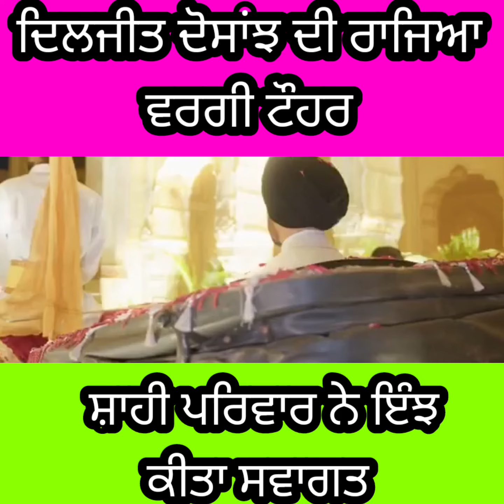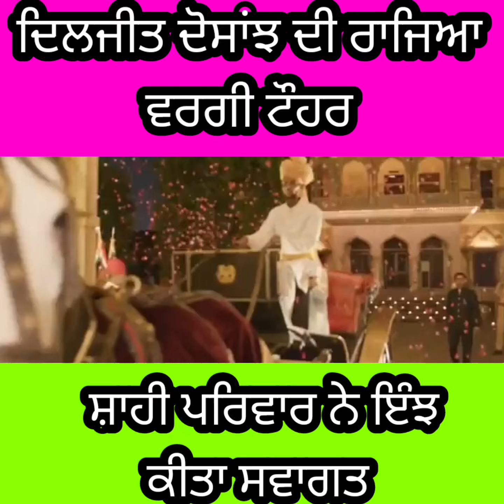ਦਿਲਜੀਤ ਦੋਸਾਂਝ ਦੀ ਰਾਜਿਆ ਵਰਗੀ ਟੌਹਰ ਦੇਖਿਓ ਤੁਸੀ ਵੀ